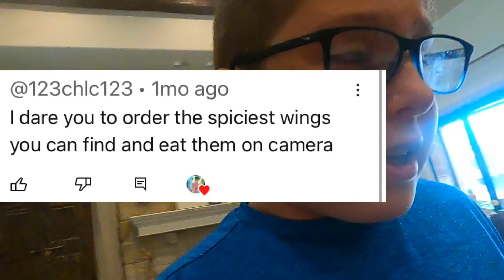I ate the spiciest wings I could find shoutout to @123chlc123 which is my brother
These were so hot I no I really didn’t have a face but trust me I had a HUGE face off Camera 😅 oh and make sure you comment a date on this video 🥺🙏🏻